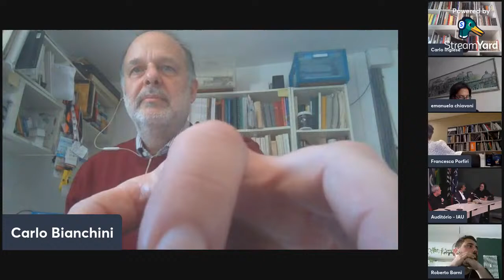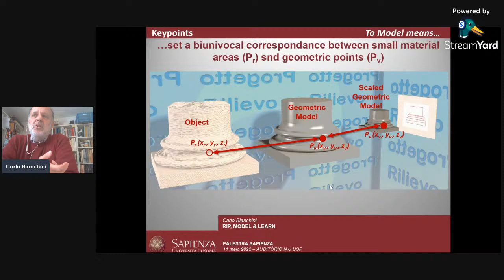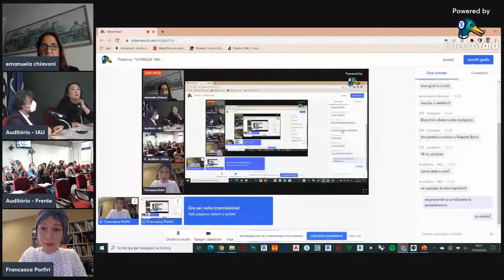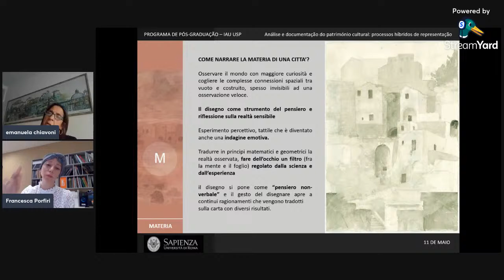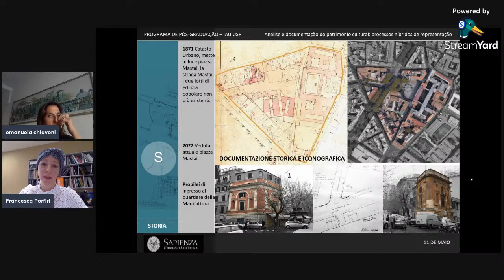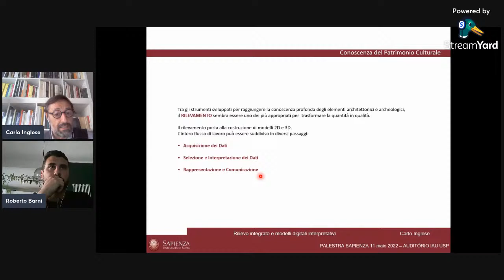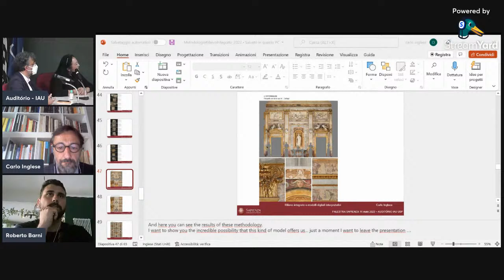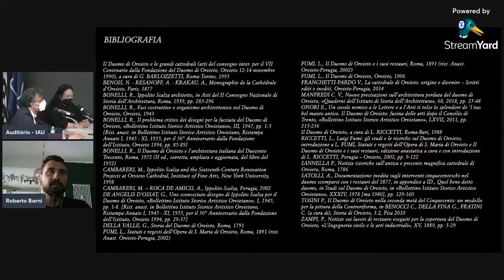Palestras: "SAPIENZA" UNIVERSITÀ DI ROMA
O IAU, em parceria com a Sapienza Università di Roma e a Fundação Pró-memoria, oferecerá uma palestra dos Professores do Departamento de História, Desenho e Restauro da Sapienza.

A atividade faz parte da disciplina "Análise e documentação do patrimônio cultural: processos híbridos de representação" e terá modalidade híbrida.
A palestra será transmitida de Roma, através do canal do IAU no Youtube, a partir das 10h30, com mediação do Prof. Alfonso Ippolito, no auditório do Instituto

Rip, Model and Learn - Prof. Carlo Bianchini

Il disegno per la conoscenza del Patrimonio
Culturale tangibile e intangibile - Profa. Emanuela
Chiavoni e Profa Francesca Porfiri

Archeologia e Architettura: modelli digitali
interpretativi - Prof. Carlo Inglese e Roberto Barni